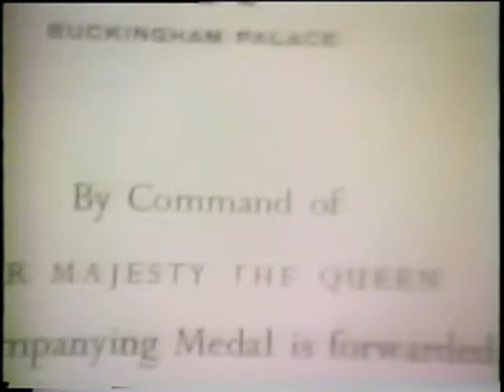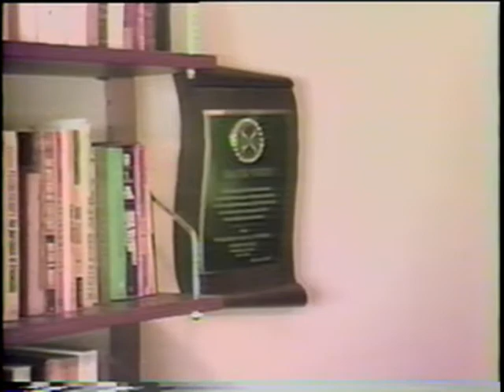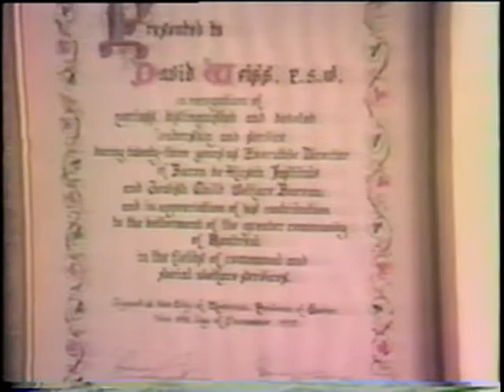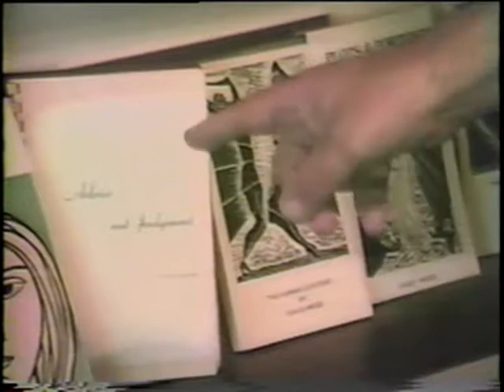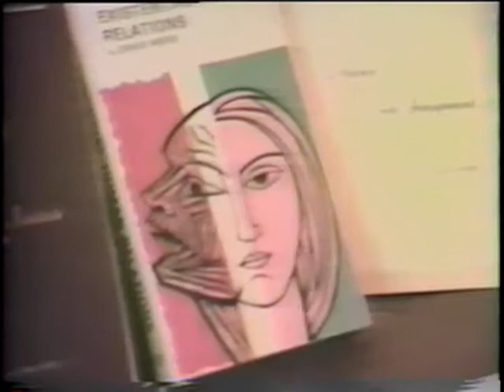Rediscovering Social Work Leaders: David Weiss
This interview is completed by Karen Hill, Principal Investigator on the Canadian Association of Social Workers Oral History Project (1983/83). The interview was conducted on June 13, 1984 at David Weiss’ home in Montreal, Quebec.

David Weiss, born in New York, New York, discusses his early volunteer and work experiences in the field of social work that fuel his passion for social change within the Jewish community. Specifically, Weiss shares that his formal training at the College of the City of New York was pivotal in shaping his career in social services. Moreover, Weiss discusses how his passions for journalism and poetry bolstered his pursuit for social justice. Weiss divulges how his interest in philosophy and Jewish theology encouraged him to work for Jewish communities across the United States and Canada. For example, Weiss places emphasis on his contributions to the New York City Jewish Community Centre, the Jewish Theological Seminary, the Jewish Family Services of Brooklyn, and the Jewish Child Welfare Bureau. Weiss’ interview provides insight on the North American social climate during World War II as an emerging social work leader.